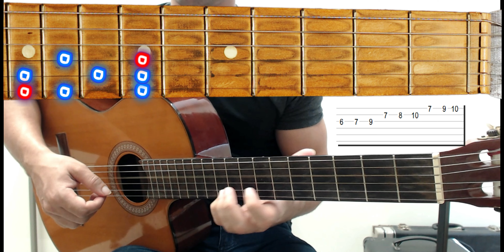Meu Professor Não Ensinou Isso. Escala e Acorde. Como Improvisar De Forma Simples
My Teacher Didn't Teach This. Scale and Chord. How to improvise in a simple way

00:00 - Introdução
01:05 - Passo a Passo
02:29 - Escalas de Ré
03:42 - Como Estudar

A dica é Simples, Faça a Escala e Solfeje as notas.

Lembrando que a bolinha vermelha que aparece no desenho
da escala se refere a nota Ré
The tip is Simple, Make the Scale and Solfege the notes.

Remembering that the red ball that appears in the drawing
of the scale refers to the note D